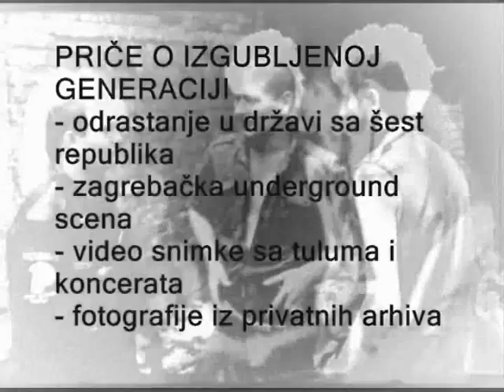FRED SMITH & WAYNE KRAMER (MC5) - LIVE 1972 (PART 1)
STRAŽARNI LOPOV